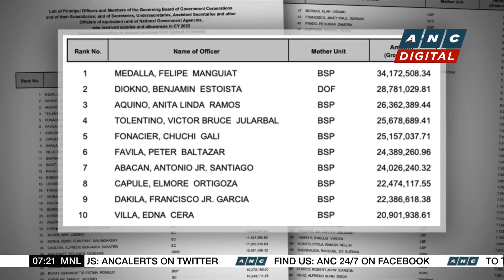Ex-BSP Medalla named highest-paid gov't official in 2022 | ANC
Rundown: Former Philippine Central Bank Governor Felipe Medalla was the highest paid government official in 2022.